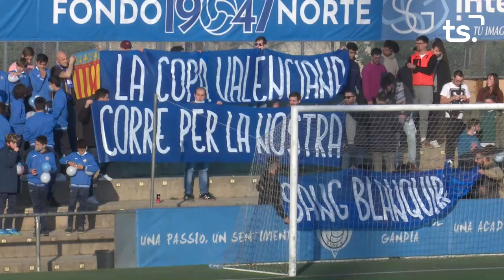2022-02-06 FUTBOL CF GANDIA-UE TAVERNES, 'LA NOSTRA COPA'